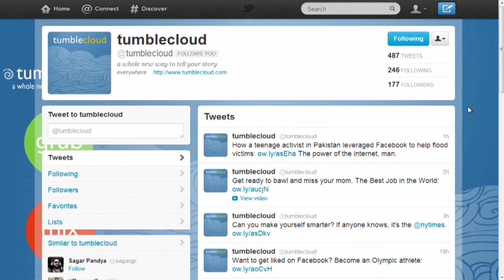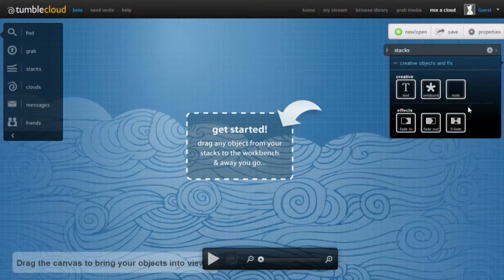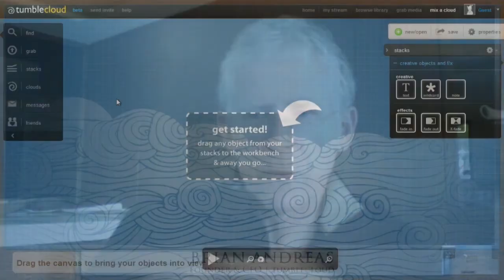TumbleCloud: Revenue Streams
Brian Andreas, CEO of TumbleCloud, sits down with Stephen Saber to discuss how he plans on monetizing his business plan.

CEOs know staying informed is critical for success but most do not have the time to research what is working in the ever changing global marketplace. CEO Corner brings CEOs from varying business sectors on screen to talk about their business.  Watch live every First and Third Thursday of the month at 11 am EST on The Pulse Network.